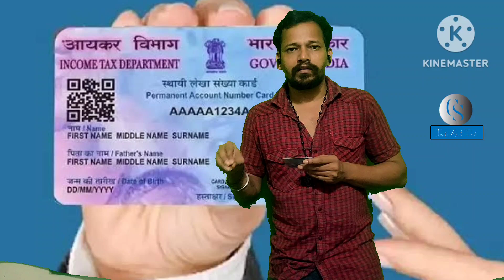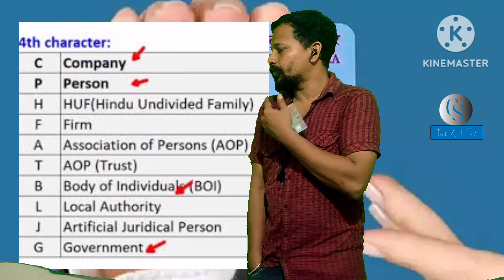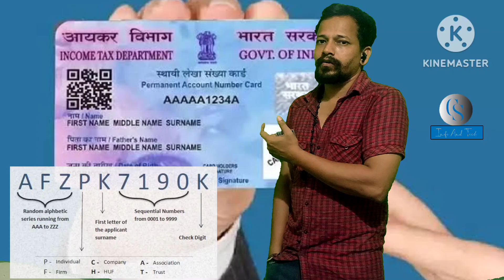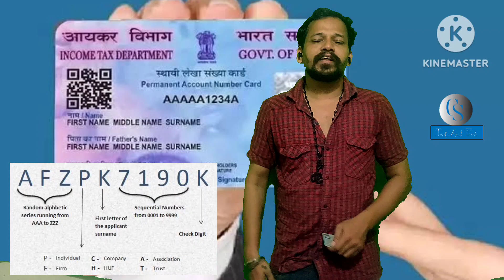PAN Card number meaning | Kannada video | Know each charector of your pan card...